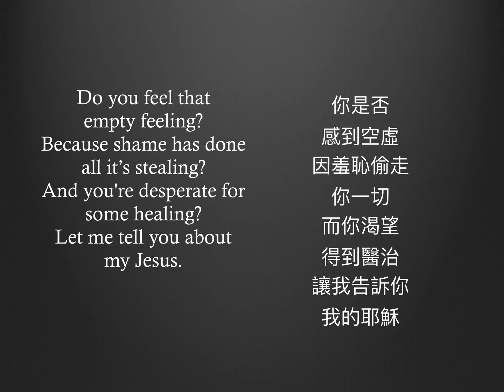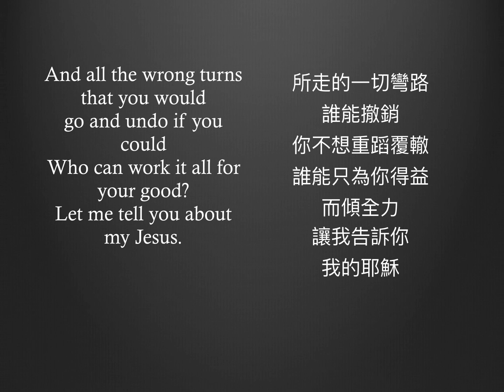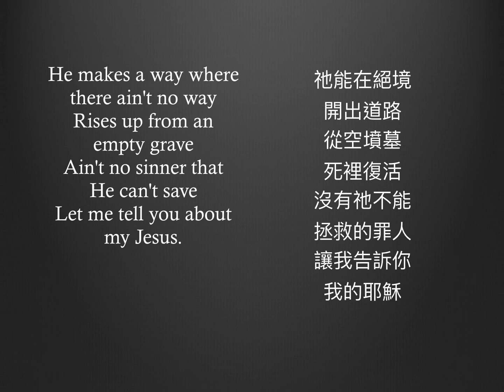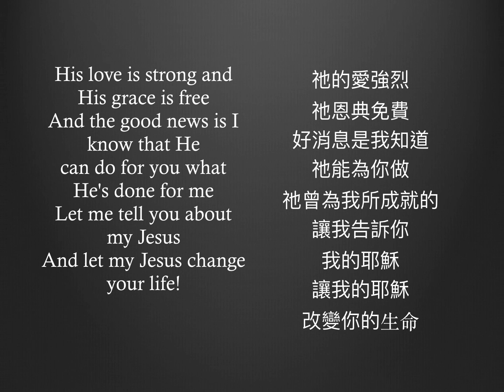My Jesus with both English and Chinese Lyrics by Anne Wilson 我的耶穌中英文歌詞， 中文翻譯是原歌詞大意， 翻譯者：李翠雲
Such a touching sharing of a personal relationship with the creator of the universe (Colossians 1:16), the Lord Jesus Christ. A great song to send to a friend, family member, or just someone who you would like to share your faith with, but find it hard to do so in words.

如此感人的分享與宇宙的創造者（歌羅西書 1:16）主耶穌基督有個人關係。一首很棒的歌曲，可以送給朋友、家人，或者只是你想與之分享信仰但發現很難用語言表達的人。

This song teaches us about Christ: The fact that he rose from the dead. He is the way maker (see the other song by this name with both English and Chinese lyrics), he is the savior of anyone who will receive him. He is perfect love, and grace ... both which are free (as is his salvation.) And, critically important, he changes lives, specifically he changes lives for the better.

這首歌教導我們有關基督的事：祂從死裡復活的事實。祂是開路者（參見另一首同名歌曲，中英文歌詞），祂是任何接受祂的人的救主。祂是完全的愛和恩典……兩者都是免費的（祂的救恩也是如此）。而且，至關重要的是，祂改變生命，特別是祂使人生變得更好。

Jesus Christ went to the cross to bear OUR sins. He took our place, so that anyone who believes in him will receive eternal life (John 3:16.) As the song says (from the prospective of a believer in Jesus Christ), "He can do for you, what he has done for me!" He saved us, and he can do the same for you! Amen.

耶穌基督背負我們的罪孽上了十字架。祂取代了我們的位置，因此任何相信祂的人都將獲得永生（約翰福音 3:16）。正如這首歌所說（從耶穌基督信徒的角度來看），“祂能為你做祂曾為我所成就的！”祂拯救了我們，祂也能為你做同樣的事！阿門。

Hopefully, this song will be an inspiration and encouragement for you, and / or for your congregation.

希望這首歌能為您和/或您的會眾帶來啟發和鼓勵。

Love.

愛。